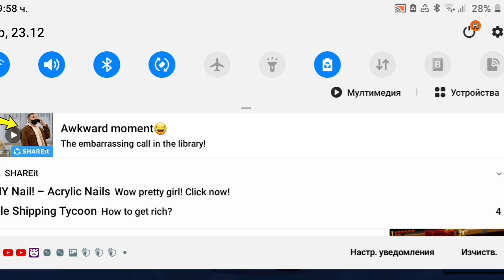Brawl stars box opening. Нов герой !